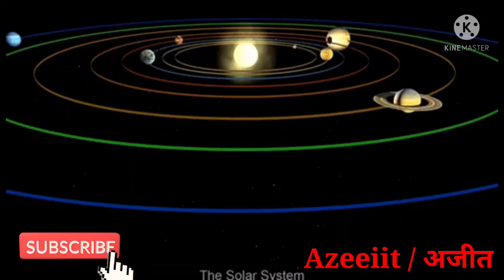लहसुनियां बदल देगा आपकी किस्मत. Cats eye stone will change your life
Karuna reiki
Angel blessings
Zibu symbols
Angel number
Stone specialist
Kundli analysis
Colour specialist
Vastu specialist
Crystal specialist
Spirituality